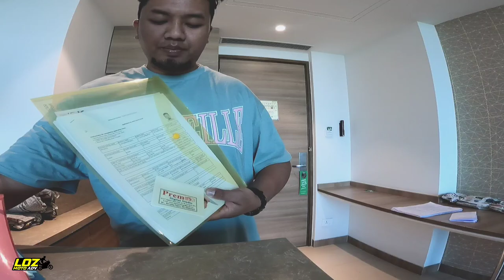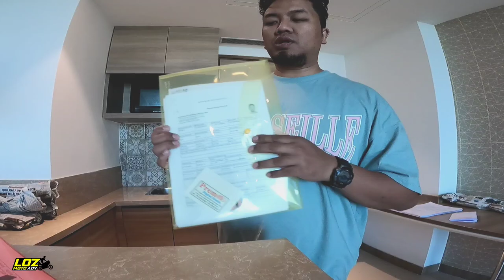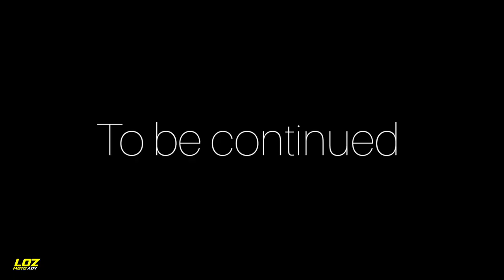Foreign kan zin dawn...Visa ah kan buai hrep [] International vlog Episode 1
Aizawl to Delhi... Thursday 1 March 23 ah kan thlawk thla a Delhi lamah Visa buaipui turin, harsatna neuh neuh kan tawng a...thlirtuten minlo ensak zel dawn nia... episode dang rawn tihzel ka tum thuai dawn nia😊